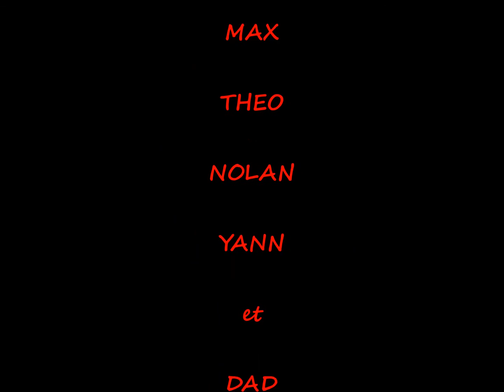sortie du 04/03/2015